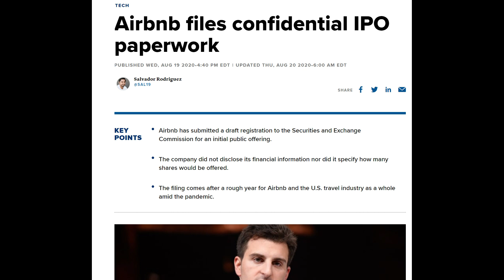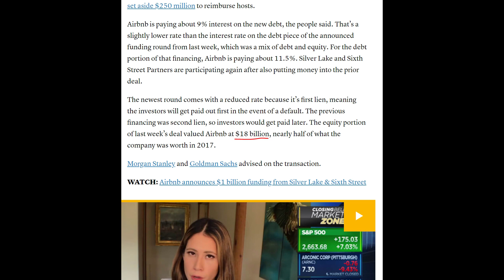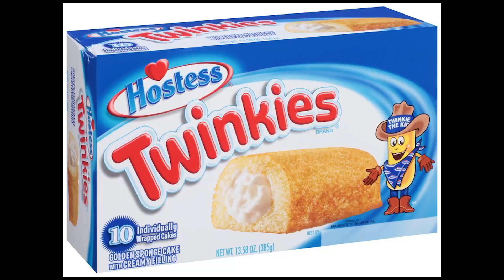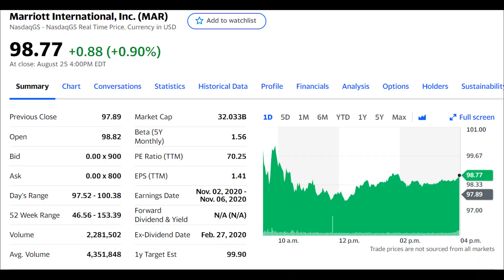Airbnb = Next BIGGEST IPO (and the one I'm most excited for) | Watch This Stock! | Andy's FIRE Club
Super excited to hear news that Airbnb might be doing an IPO! Although I haven't rented out my own place on Airbnb yet, I've used Airbnb on pretty much every vacation I've been on in recent memory. Obviously this is a business that's being hammered hard by the current global health crisis, however, I think long term there could still be a lot of potential for Airbnb.